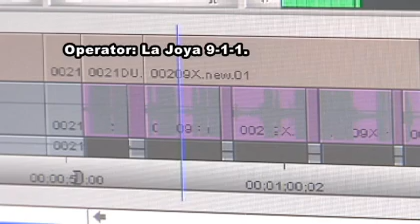National BP Council: 911 call not the first threat made against agents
Border Patrol confirmed that 100% of their agents in the Rio Grande Valley sector are now accounted for after A 911 caller claimed to have kidnapped an agent.